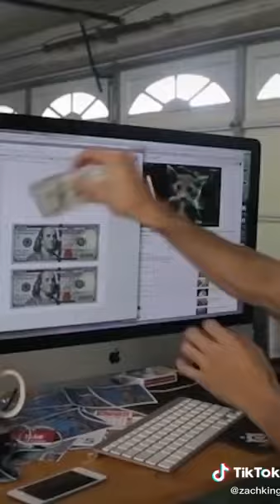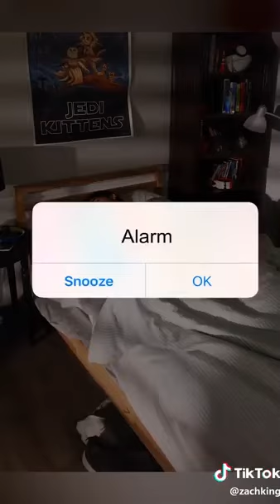Magic tricks, but the latter will make you crazy